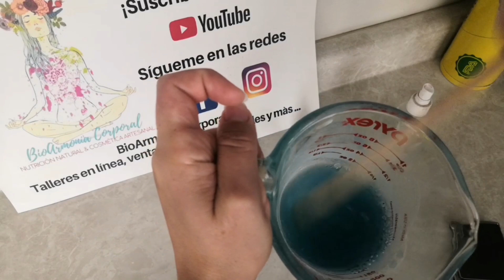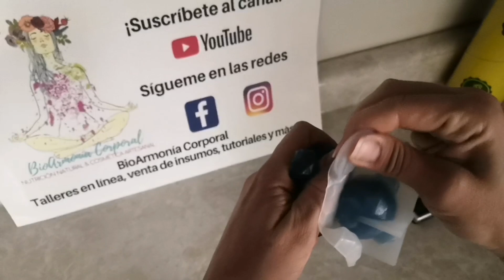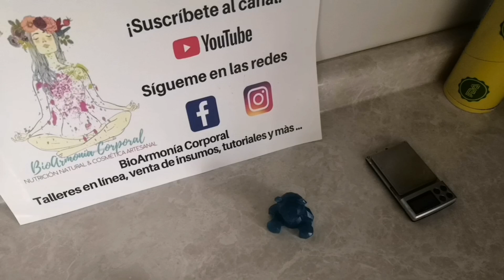Jabón de OSO 3D 🐻 🧼 + tips para desmoldar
En este vídeo te muestro cómo elaborar un jabón con molde 3D en forma de oso

Además te invito a participar en la rifa del molde que he usado para el video más un kit de 2 micas

Haz clic en "asistir" al siguiente evento de facebook para participar (personas que vivan dentro de la República Mexicana) 😉 👇